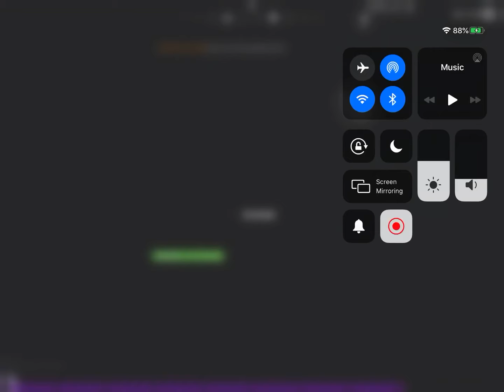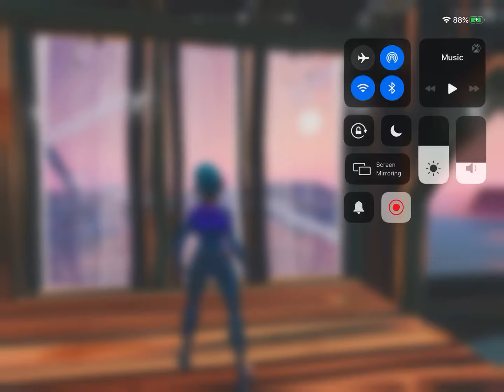TRAVIS SCOTT VS JERRY!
In this video is my reaction to the Travis Scott event, and I built I giant wooden man to fight him.
Citations- Travis Scott Songs